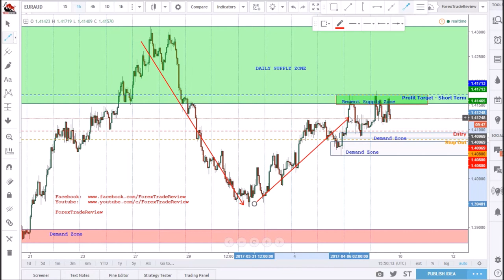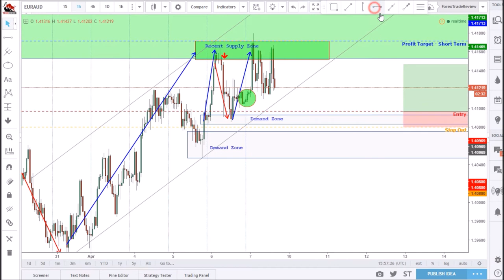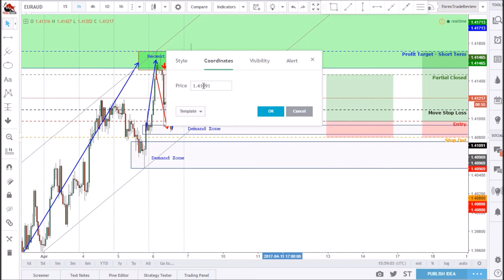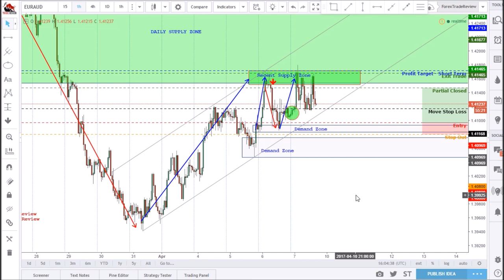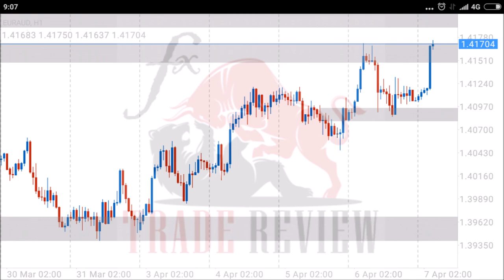EURAUD Demand Supply Trading - Risk/Reward 3.25x - 6th Apr 2017